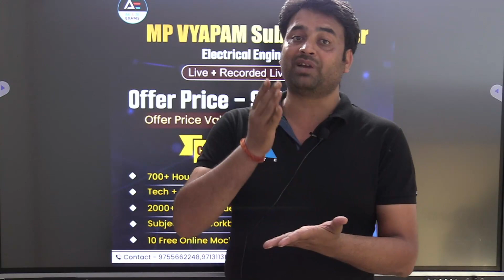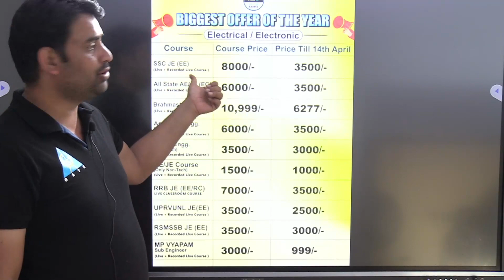Important Information - MP VYAPAM Sub Engineer | Electrical Engineering